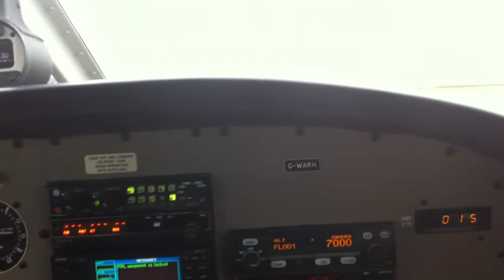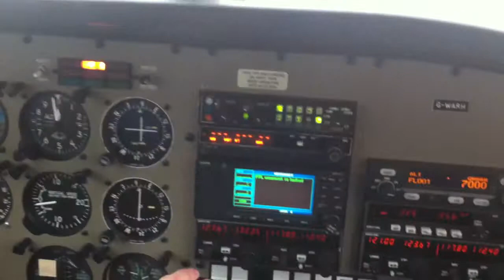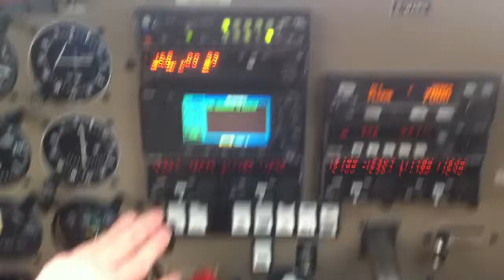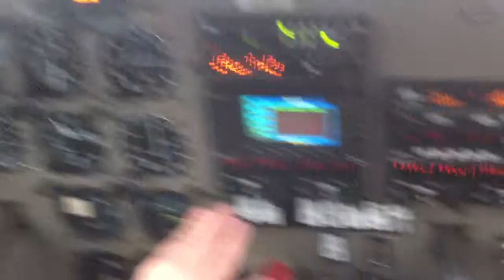Piper Warrior (G-WARH) Take-off from Lelystad (EHLE) RWY23 Circuit Flight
View from the cockpit on a short circuit flight at Lelystad Airport, The Netherlands (EHLE). Take-off from runway 23 with a Piper Warrior registration G-WARH.